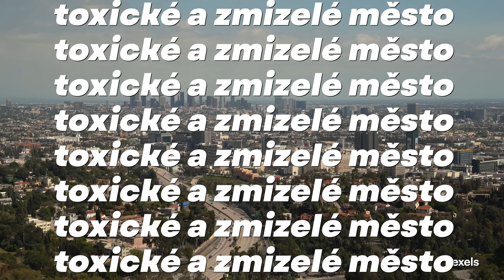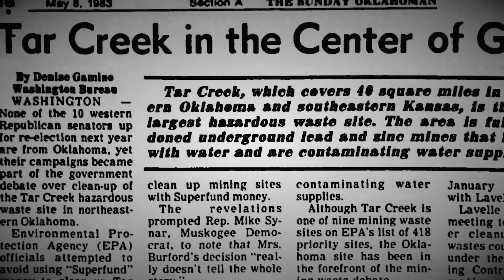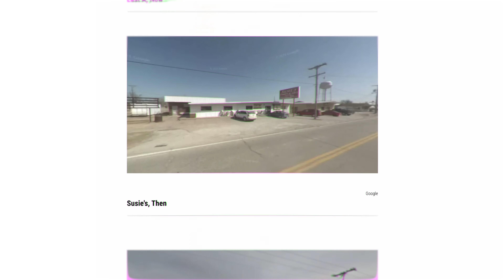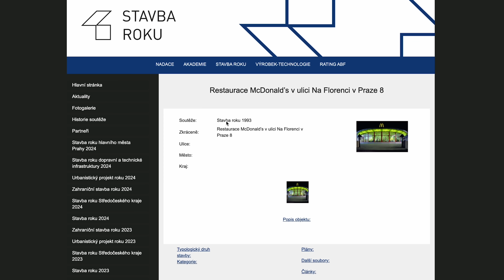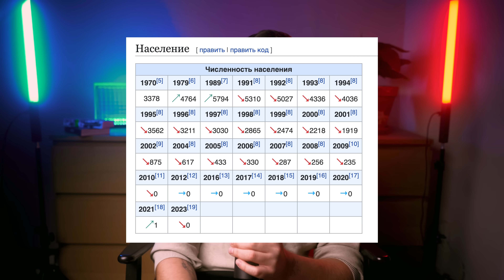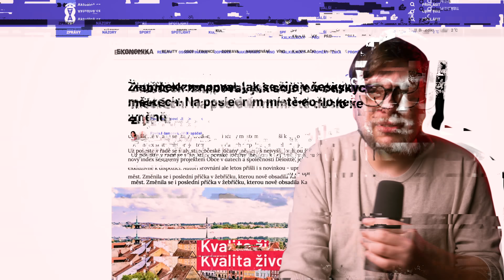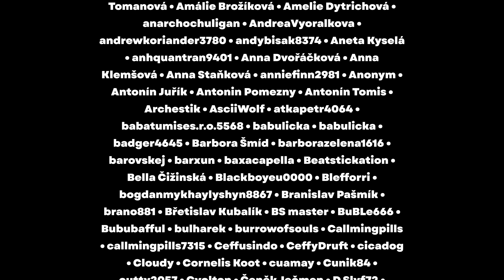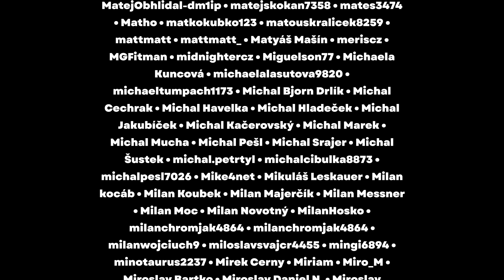místa vymazaná z mapy a proč je museli lidi opustit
Skrze mapy můžete vyprávět příběhy. Stačí je otevřít a porovnat, jak vypadaly před lety. A proč některá místa z nich po čase úplně zmizela. Já jsem se na to podíval a zkusil se zaměřit na tyhle města a jaká tajemství v nich je možné najít.

📌 chcete podpořit segment? můžete tak učinit zasláním libovolné částky na účet 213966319/0600. díky moc!

⏰ kapitoly:
00:00 intro
00:37 toxické a zmizelé město
04:58 tepna, která změnila mapu
07:53 vyškrnutý vězeňský tábor
10:49 zaniklé české město

📹 co používám na natáčení a edit:
sony a7c, sony fe 28 mm f/2, shure sm7b, adobe premiere pro, after effects

👤 autor: tony havlík